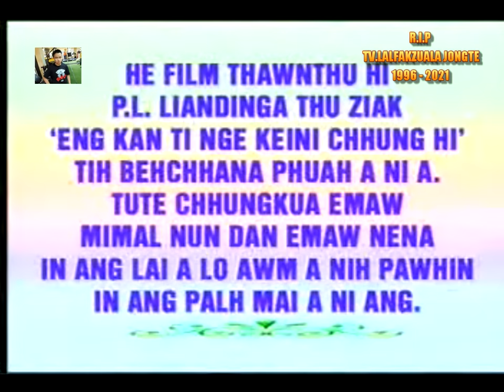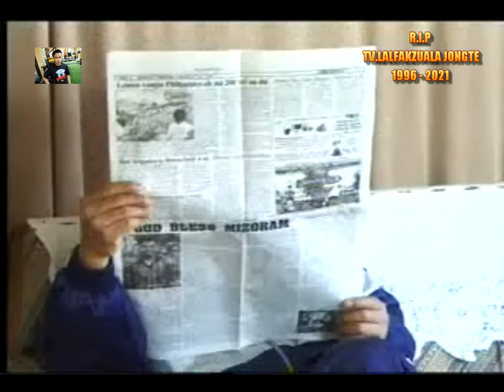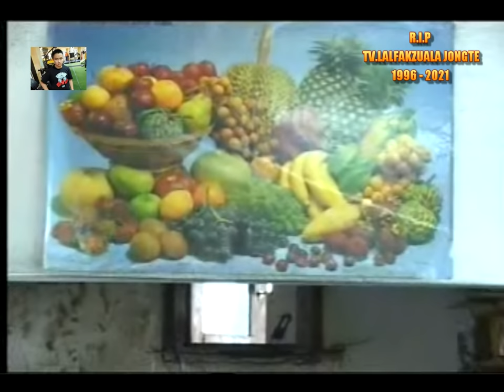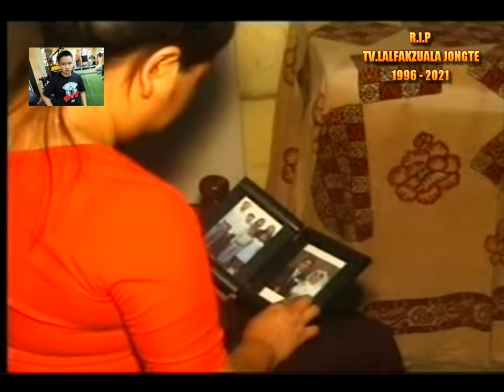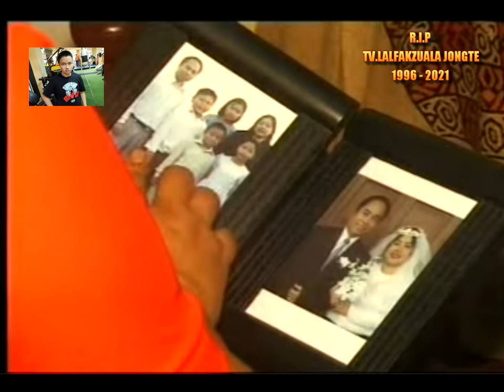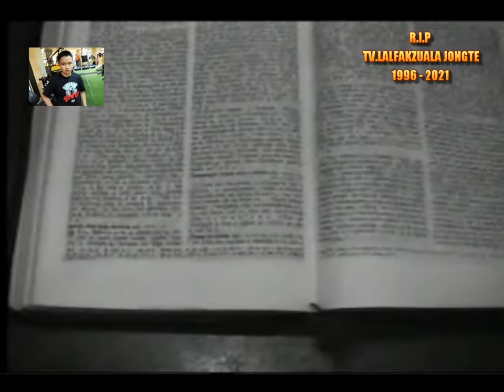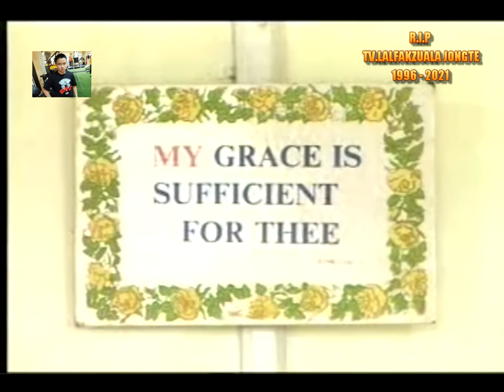R.I.P- TV.LALFAKZUALA JONGTE (ENG KAN TI NGE KEINI CHHUNG HI ?!)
ENG KAN TI NGE KEINI CHHUNG HI TIH FILM A THIAM TAKA CHANG TV. LALFAKZUALA JONGTE COVID VANGIN A THI.

Tv. Lalfakzuala Jongte kum 24 S/o Thanga Jongte Bawngkawn South chu May ni.15 zan dar 9:15 khan  covid-19 vangin ZMC ah a boral. Dt 17. April khan covid-19 positive a ni tih hriat chhuah niin ZMC- ah admit nghal a ni a, dt 28. April aṭangin ICU-ah dah luh a ni.

Tv.Lalfakzuala Jongte hi lemchang thiam tak niin "Eng kan ti nge keini chhung hi" tih film ah a pa, Thanga Jongte te nen chang hoin, an fapa naupang ber lemah changin Lawmkima tih hming a pu a ni.

Mizoram sorkar chhinchhiah danin amah hi Covid -19 vei thi 24-na a ni.